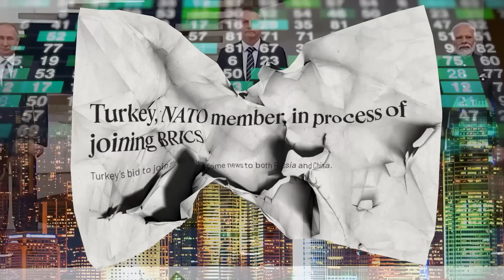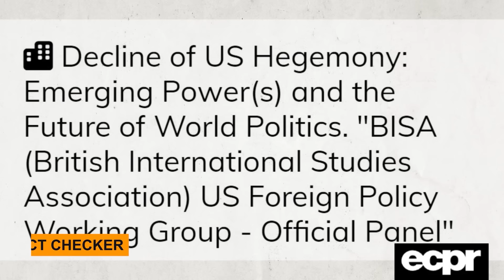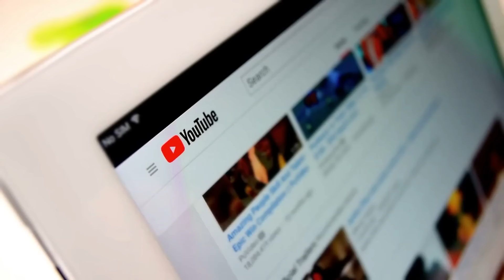US Responds to NATO Country Turkey’s BRICS Application | What's Next?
How will the U.S. respond to the West losing its hegemony? After Turkey, a NATO member decided to join Brics, and a response from the West was anticipated. The U.S. has finally spoken out but seems unwilling to accept the reality.

The West still treats the demand for a multipolar world as though it's a nightmare. However, with a NATO member joining Brics, the situation is becoming a reality So, what exactly did the U.S. say?